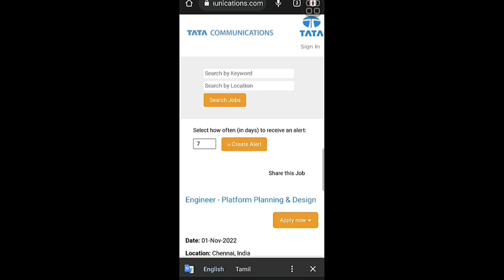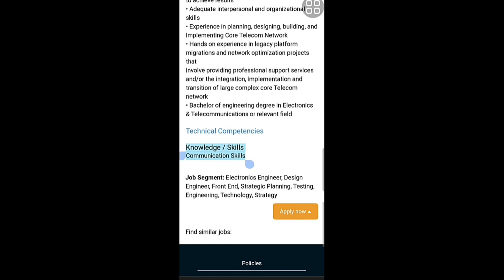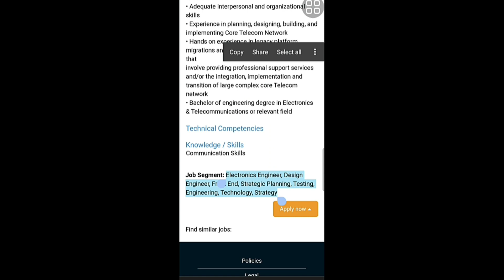Tata Chennai Job BE Job Fresher Job Vacancy 2022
This Video For Tata Chennai Job BE Job Fresher Job Vacancy 2022 and Bachelors of Engineering Fresher Job